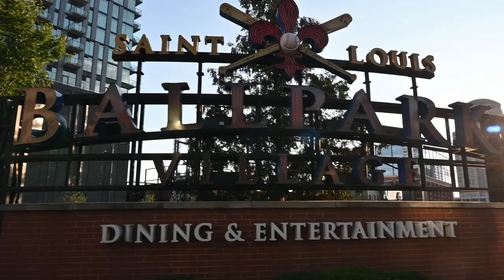1st Phorm Summer Smash 2023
We had an absolute BLAST at 1st Phorm Summer Smash 2023!  We spent the weekend in St Louis and enjoyed dance parties, food, workouts, and an amazing concert with Mike, Rick Ross, and The Chainsmokers.

1st Phorm is a St Louis based supplement company that distributes some serious high quality workout supplements.  They put this event on every summer and it's so popular that tickets sell out in less than 1 minute.

Highly recommend looking into 1st Phorm supplements if you're into fitness/lifting/crossfit etc.

Footage captured with the Nikon Z50.